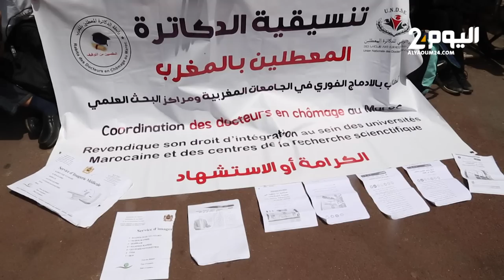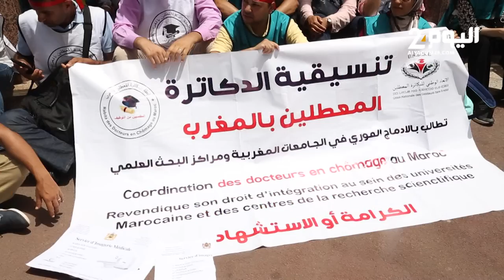اعتصام وإضراب عن الطعام لحاملي الدكتوراه أمام وزارة التعليم العالي